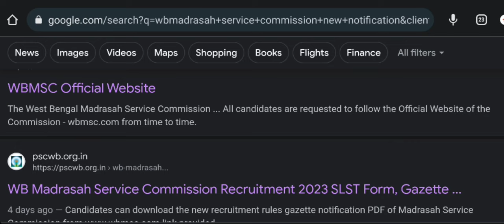wb Madrasah Acccount Suspended solution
wb madrasah service commission
wb madrasah service commission 2023
# Wb Madrasah SLST new notification
# Madrasah service commission appl
Madrasah SLST
wb madrasah service commission gazette 2023
wb msc gazette 2023
madrasah service commission form fill up 2023
msc slst form fill up 2023
madrasah service commission new guidelines 2023
madrasah recruitment 2023
madrasah service commission pt
madrarah payment failed
madrasah SSC teacher recruitment
madrasah service commission form fill up process
madrasah service commission form fill up process 2023
madrasah form fill up
madrasah form fill up process
madrasah form fill up fees
madrasah service commission recruitment 2023
madrasah service commission recruitment 2023 syllabus
madrasah service commission notice published 2023